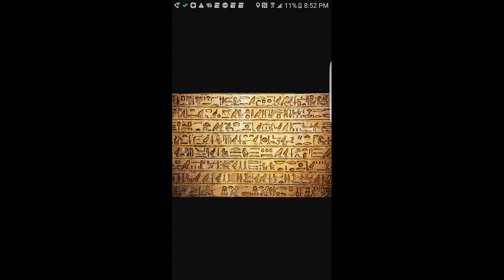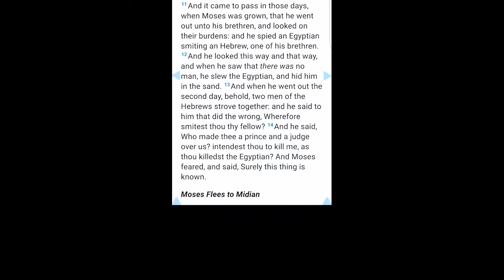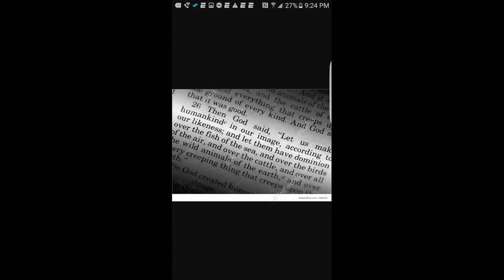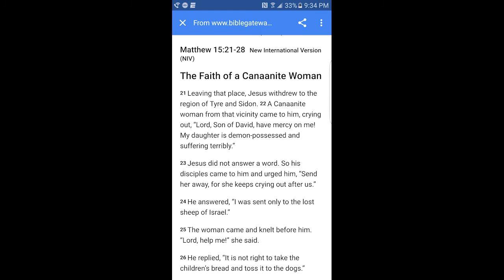Universal Knowldge: Get Rid of the White Man Religion!!!!!!!!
My first video I did. Proud of myself. This is just the beginning of whats to come. I will break down more in other vids how and why this is the white man religion.